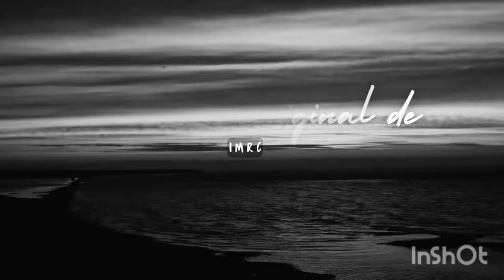Casada Con El Jefe De La Mafia(Booktrailer) Wattpad.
Estefanía o Estefy como todos la conocen es una joven de 17 años que se encuentra en una situación muy difícil al estar enfermo su hermano de 6 años de leucemia y su padre con una gran deuda, un hombre aparece de la nada ofreciendo su ayuda solo con una condición se tiene que casar con el.